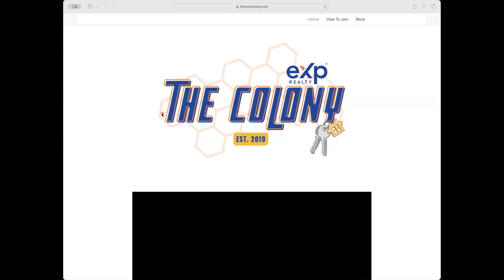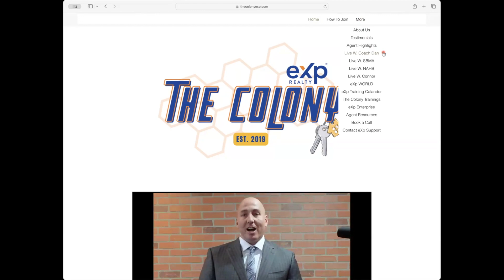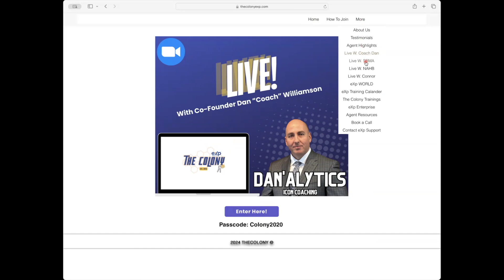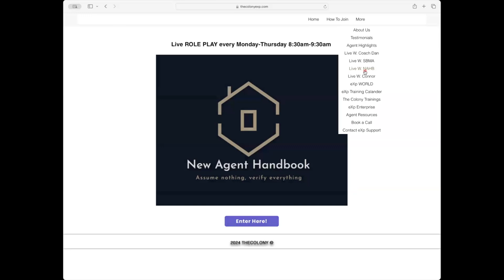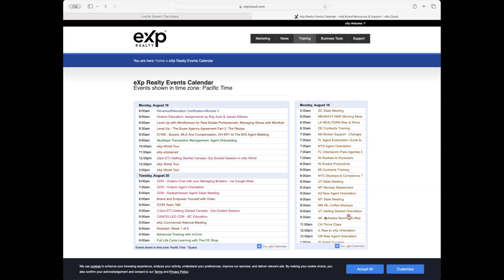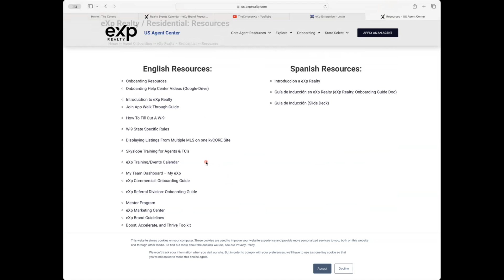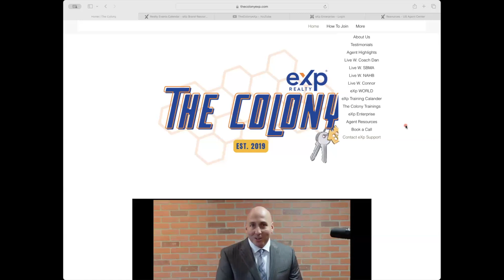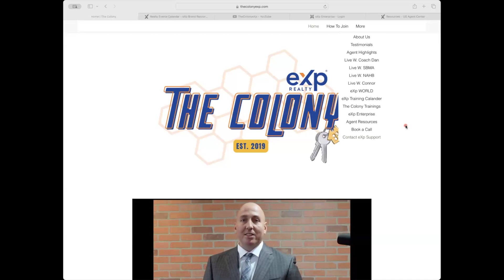Must Watch 2.0! (A Guide To The Colony's Website)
Michaelangelo Amantia
NJ Sales Associate | Realtor®